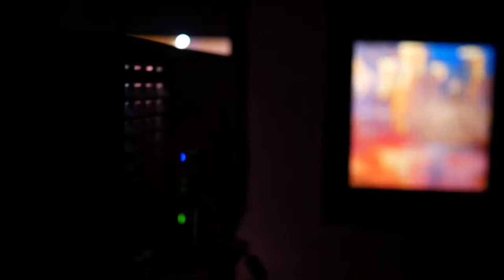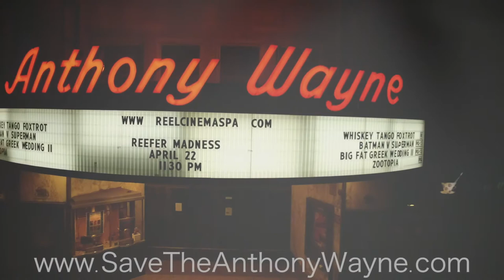Save the Anthony Wayne Movie Theatre